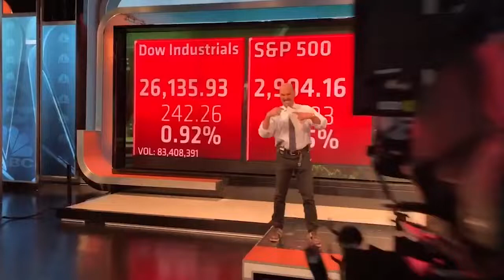⏱️60 Seconds shot by @IrunsNY $GE 💩.... $TTD $FTCH have a great weekend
⏱️60 Seconds shot by @IrunsNY $GE 💩. $TTD $FTCH have a great weekend and see you on @CNBCFastMoney ..Oldest continuous financial program on You Tube. Since 2007.